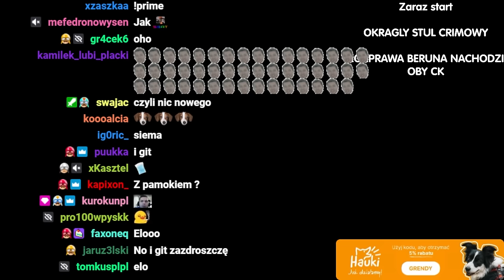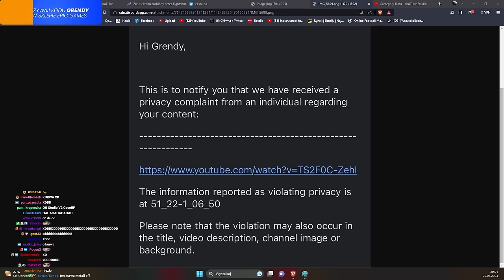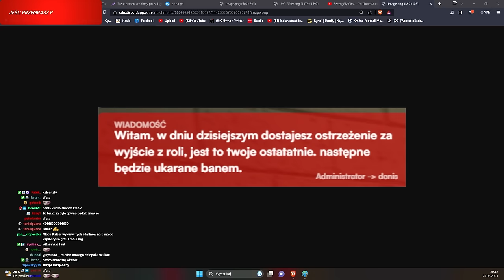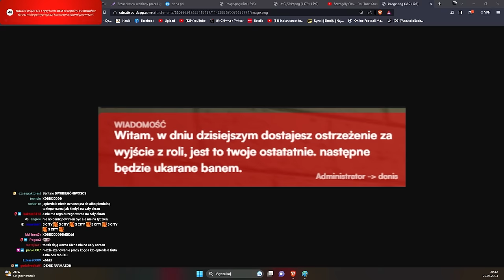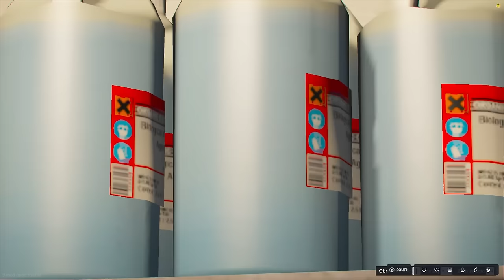CAŁE ŻYCIE NA RZĄDOWYM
nigdy nie przestaną mnie wzywać